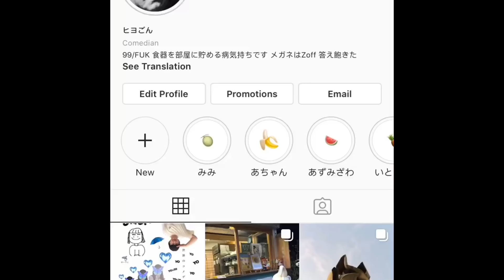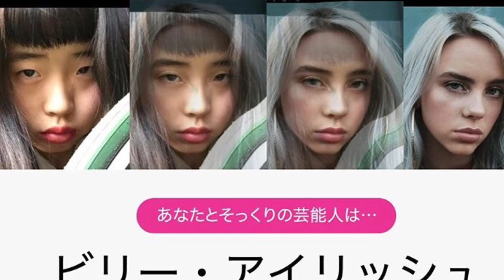誰が西郷隆盛やねん Snow困ったら横澤夏子さんに頼りすぎ説